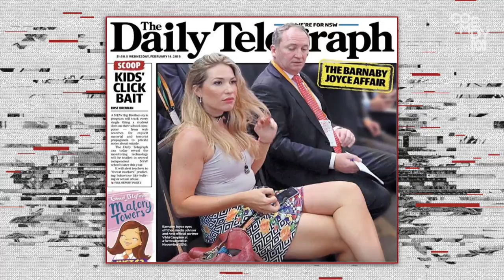Interview: Sharri Markson - Tonightly With Tom Ballard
National Political Editor of the Daily Telegraph Sharri Markson broke the story of Barnaby Joyce's relationshop with Vikki Campion.

She updates Tom on where this whole gross saga is at.